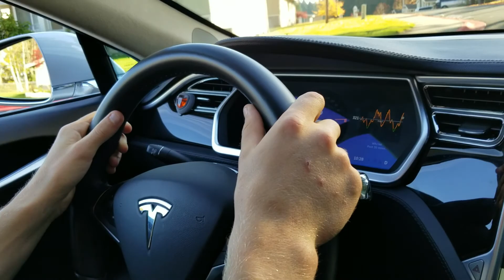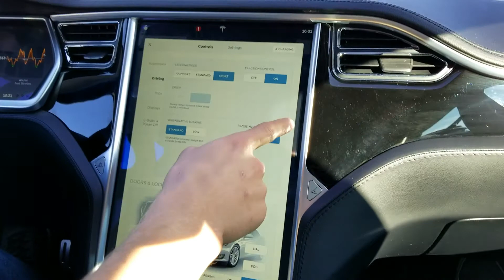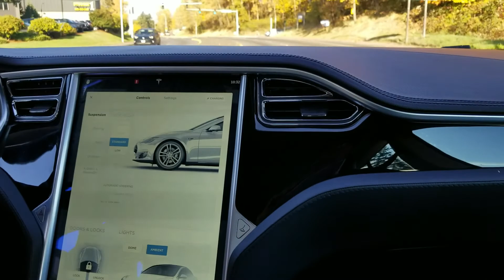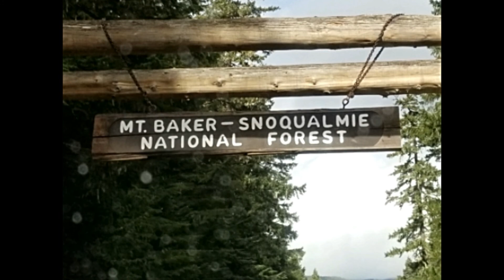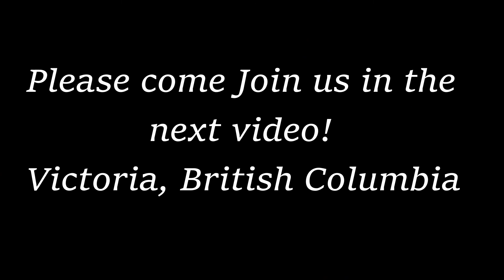Trip to Washington (seattle, mt. rainer, chihuli gardens, Space Needle)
Please come join us on our vacation out to Washington! With a Tesla Model S you can't go wrong!  Thank you!

Audio:
• F.A.Q:
How to use music

• Track Info:
Title: Road Trip
Artist: Joakim Karud
Genre: Dance & Electronic
Mood: Inspirational